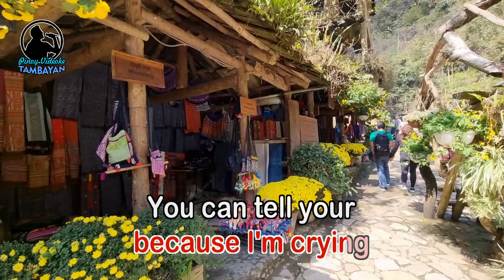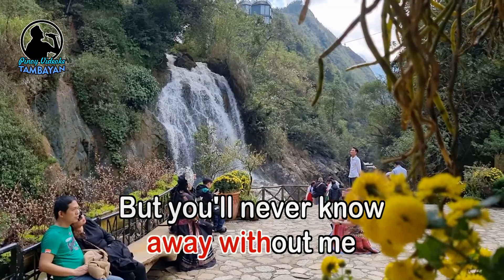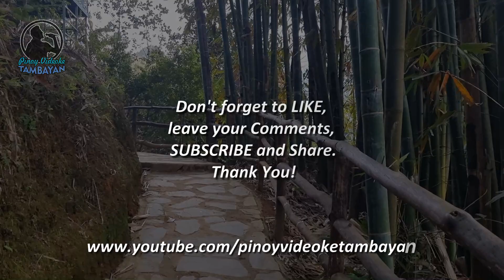Dream On - KARAOKE VERSION - in the style of Nazareth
By Nazareth